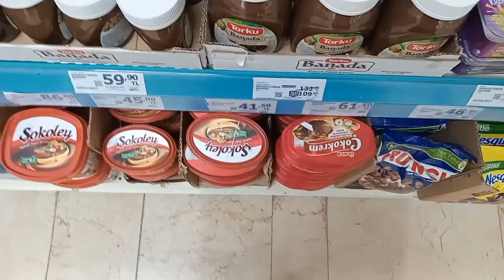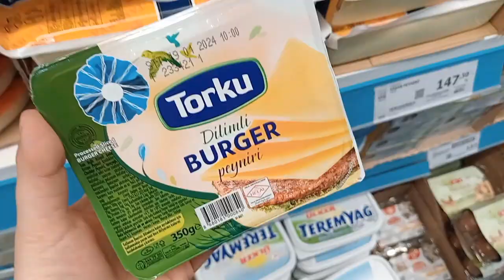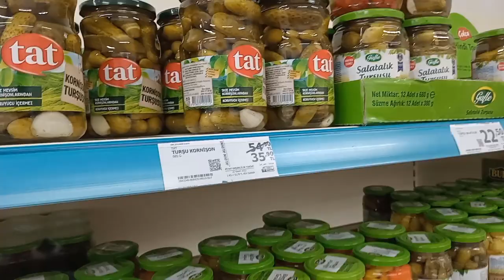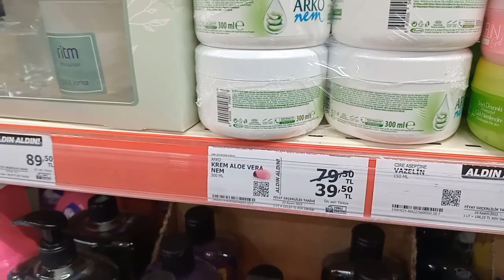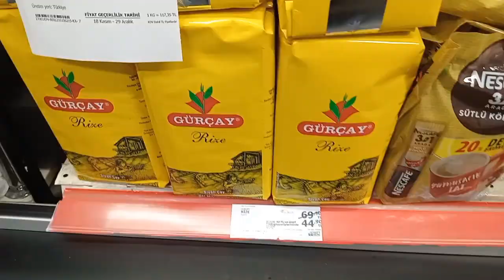A101 BÜYÜK İNDİRİM❗PEYNİR ÇAY YOĞURT SALÇA İNDİRİMLERİ💯BİTMEDEN ALIN A101 İNANILMAZ İNDİRİMLER